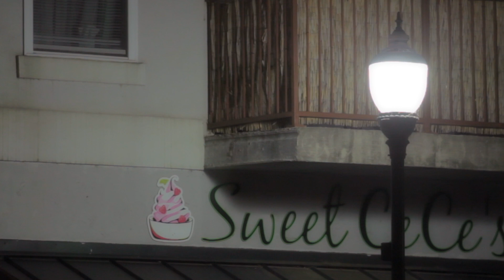Global Green Lighting Police Demo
Chattanooga Police Department using Global Green Lighting's proprietary wireless technology to control city lights from a police cruiser, via GGL's cloud-based control system.

Footage shot by user in Coolidge Park, Chattanooga, TN.